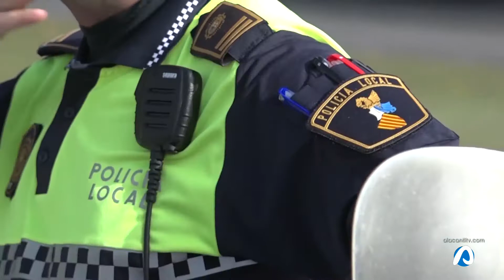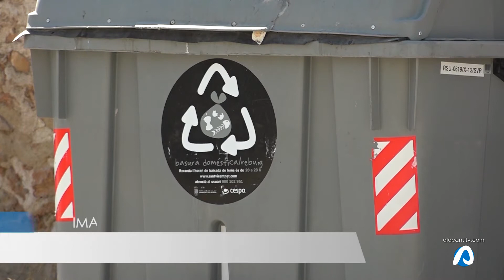La limpieza de Alicante continúa generando polémica